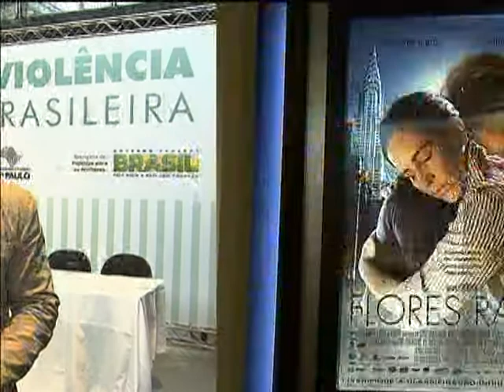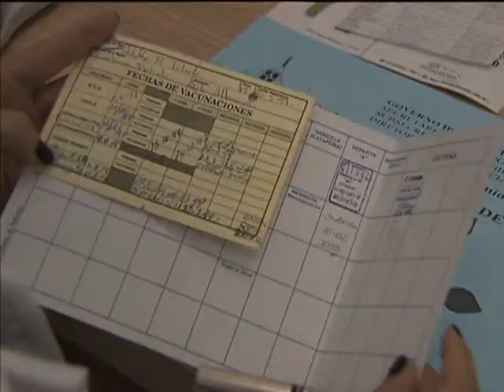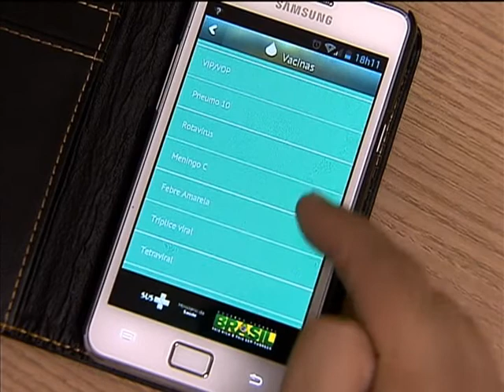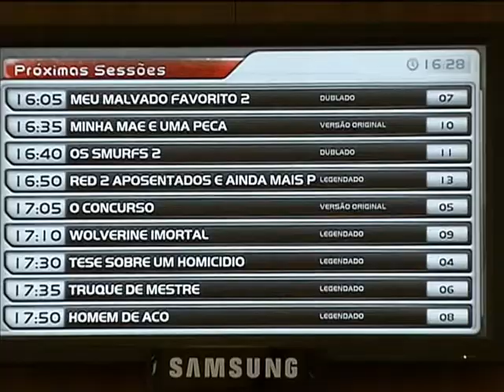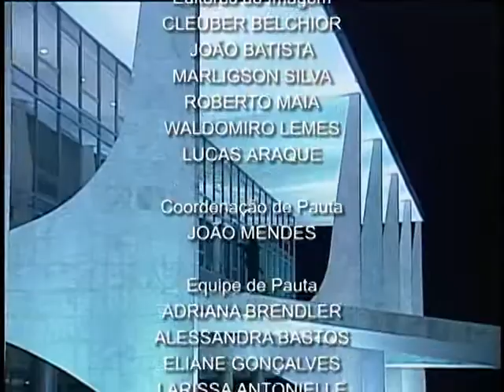Jornal NBR NOTÍCIAS na íntegra - 26 de agosto